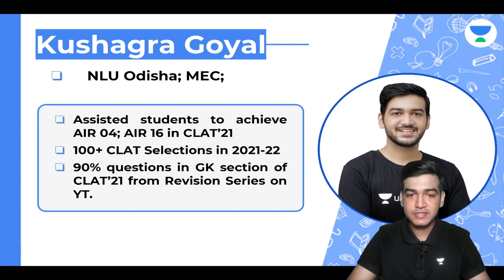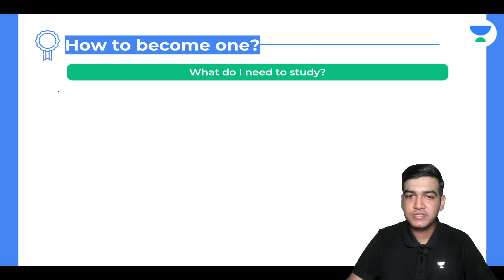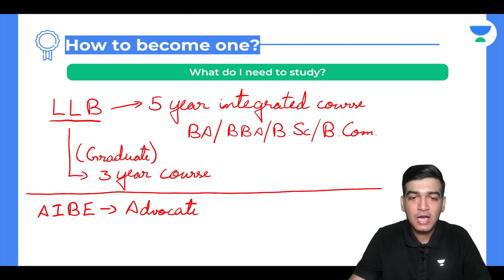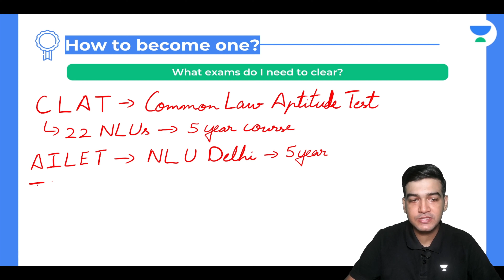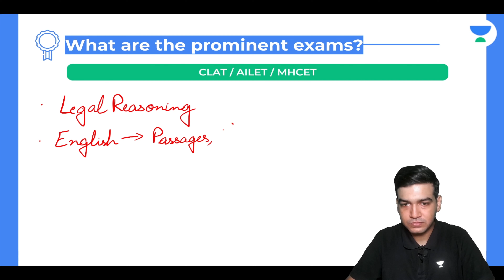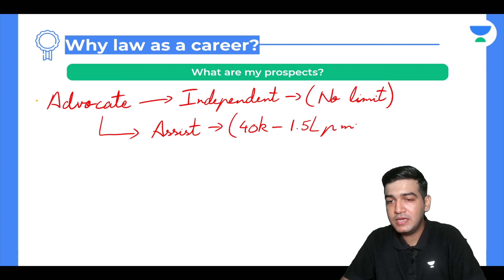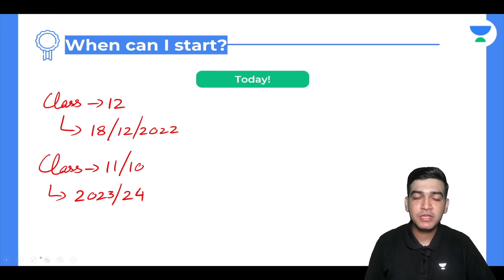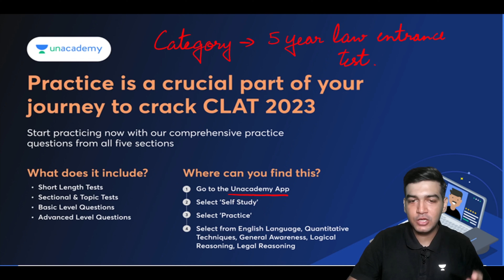Why did Kim Kardashian become a lawyer?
Who doesn’t know Kim Kardashian? And would have definitely heard of Keeping it up with Kardashian. Well, do you know that Kim is a lawyer and what prompted her to take a law degree? If you don’t, find out in this video where our educator discusses the reason Kim became a lawyer and how you can pursue a career in law in India.

All India LSAT Mock Test on 25th September | 12:00PM